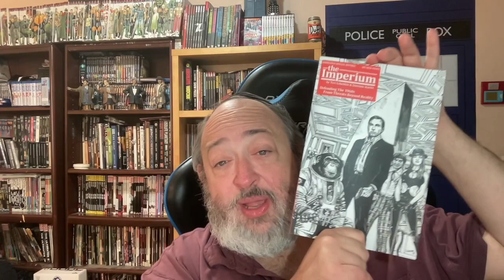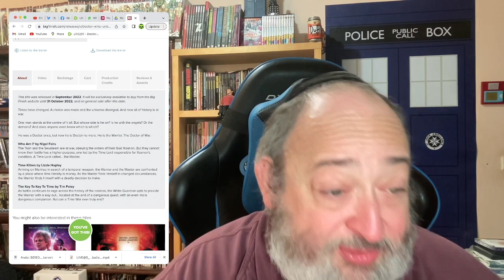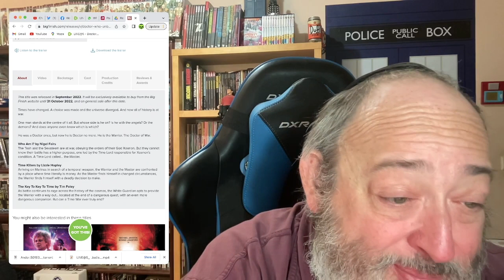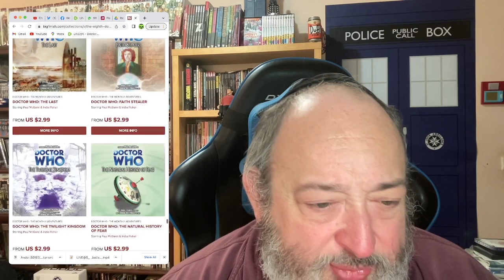Big Finish Doctor Who: Dr Who Unbound Doctor of War Vol. 2 - Destiny starring Colin Baker Review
DoctorWho BigFinish colinbaker TheRabbiFromAnotherPlanet The Rabbi From Another Planet Presents "Big Finish Doctor Who - Forty vol 2 Starring Peter Davison Review"

Tzvi Lebetkin
27 HaGeffen st.
Karney Shomron,
Israel 4485500